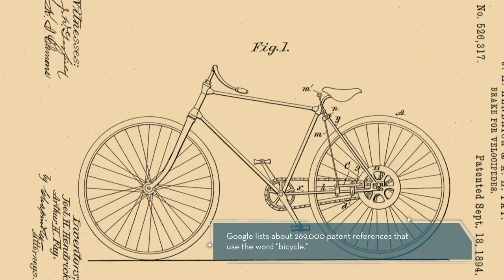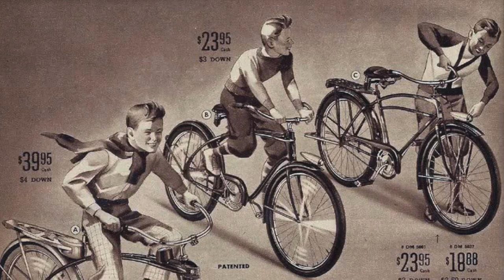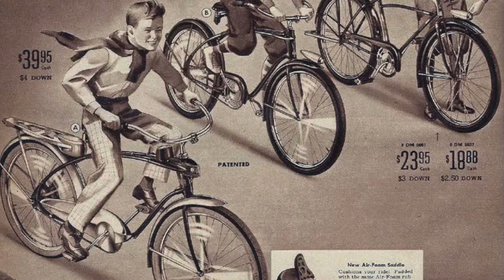Mike Wolfe Reveals the Innovations That Came From the Bicycle | Reconnecting Roots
Mike Wolfe discusses with Gabe McCauley and sheds light on how bikes took the personal transportation industry and kicked it into gear.